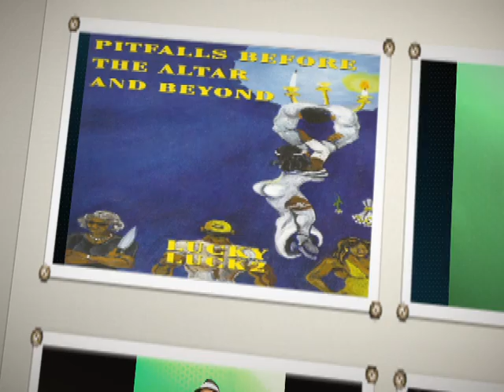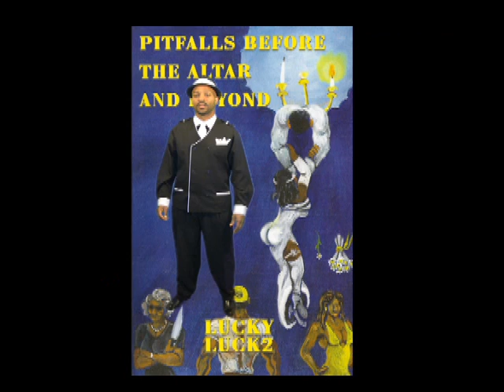Lucky Luck 2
Great Book about Pitfalls in Relationships / Author Lucky Luck 2 /
It's a must Read
Music Beats by Lumberjack / Video & Editing Earnest Leonard Video Service